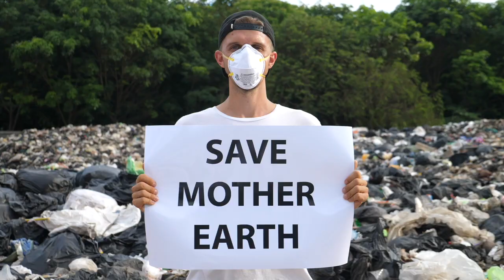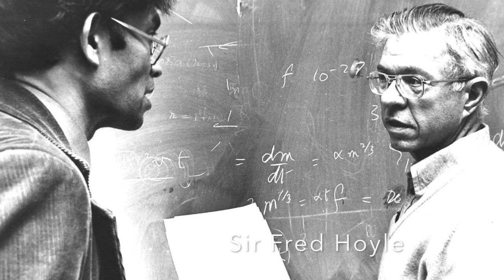Life came from Cosmos - Prof. Wickramasinghe - Astronomer Astrobiologist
The cosmos is what some may call 'creator'. It is the embodiment of all intelligence. Life on Earth did not originate from Earth. Life as we know it is a result of cosmic interactions and interventions. We are not alone in the vast intelligent cosmos.